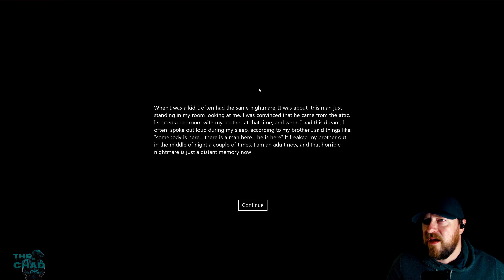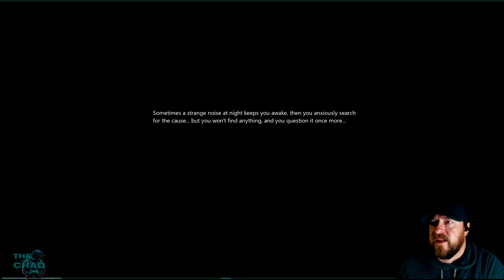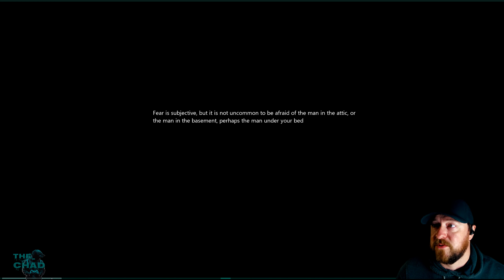Short Yet Disturbing | There is a Man in the Attic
A short horror game that plays on some people's deepest fears

Game-There is a Man in the attic